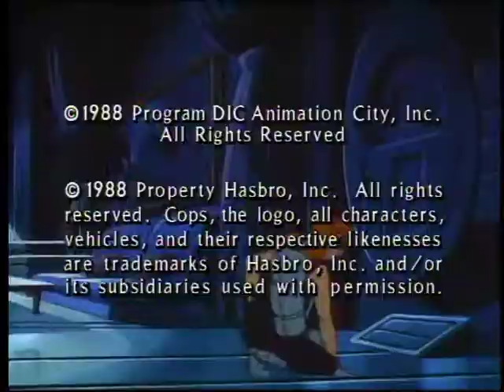COPS - The Case of Berserko's Big Surprise